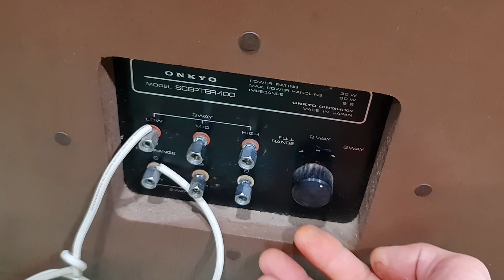Onkyo stepter 100 siêu phẩm nghe nhìn japan . Toàn audio nam định 0966866552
Onkyo stepter 100 sở hữu kèn gang 4 lỗ khủng như altech bát đánh uy lực mềm sâu thẳm lòng đất ae tham khảo tại . Toàn audio nam định 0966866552